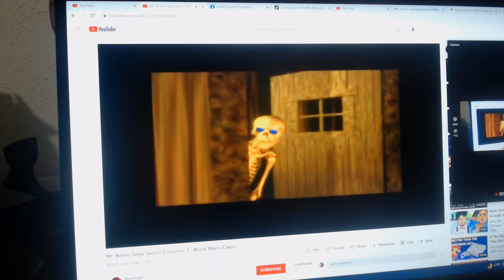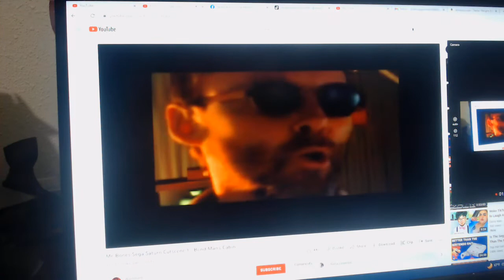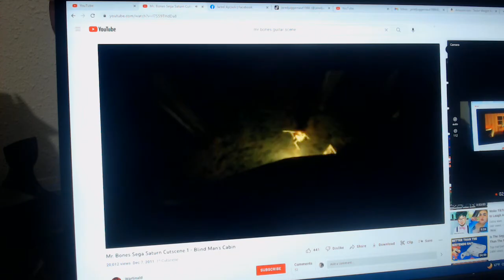Dont Think About It Just Play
My favorite Sega Saturn game Mr. Bones